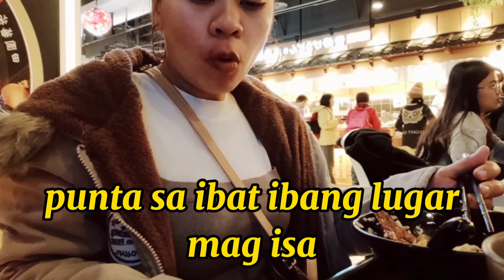HABANG AKOY NAGLIWALIW SA LABAS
DURING SA DAY OFF SHOPPING KAIN GALA YAN LNG LIFE KO